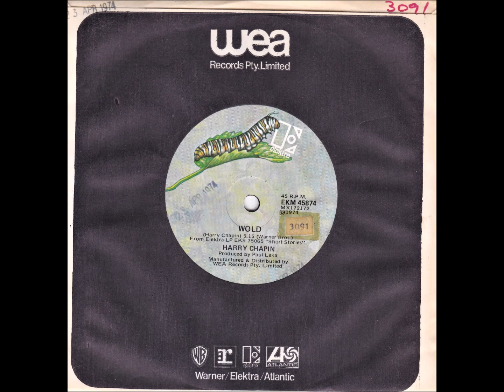45 of the Week - Wold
“Harold Forster Chapin” (December 7, 1942 – July 16, 1981) was an American singer-songwriter, philanthropist, and hunger activist best known for his folk rock and pop rock songs. He achieved worldwide success in the 1970s. Chapin, a Grammy Award-winning artist and Grammy Hall of Fame inductee, has sold over 16 million records worldwide. “WOLD” was released in Australia in 1974.